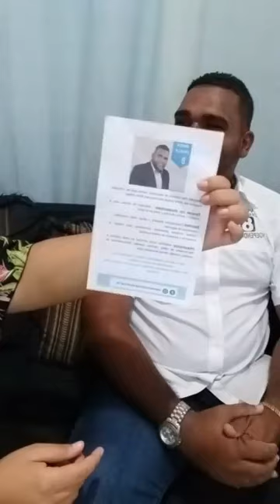Entrevista en vivo a Boris Gutierrez - Candidato a Representante de Barrio Balboa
Hola Amigos, ayer 22 de Abril nos acompaño en nuestro Live el candidato Independiente a Representante en Barrio Balboa Boris Gutierrez.
Un joven con propuestas para llevar a Barrio Balboa a mejores dias.
Boris mil gracias por la oportunidad y te deseamos muchos exitos este 5 de Mayo!